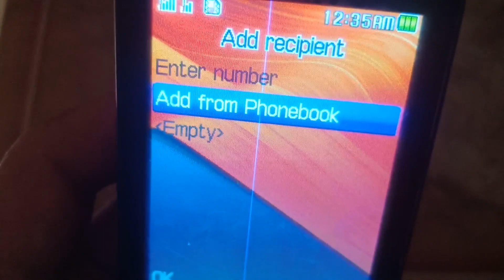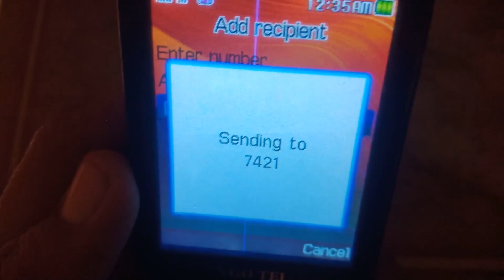Telenor Number Check Code | Telenor Ka Number Check Karne Ka Tarika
Is Video Main Telenor Ka Number Check Karne Ka Tarika Sikhaya Hy  | Telenor Number Check Code 2025 | How To Check Telenor Sim Number Without Balance 2025
Telenor SIM Number Check Karne Ka Code 2025 | Telenor Ka Number Check Karne Ka Tarika